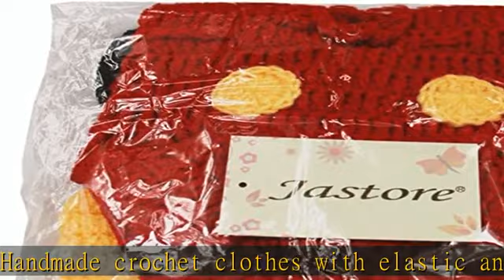Jastore Photography Prop Baby Costume Cute Crochet Knitted Hat Cap Girl Boy Diaper Shoes Mouse